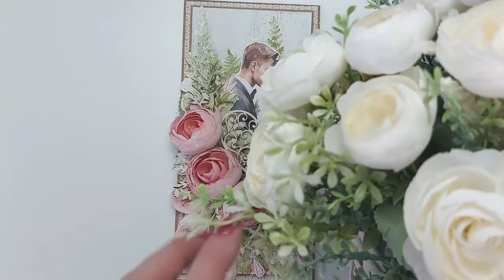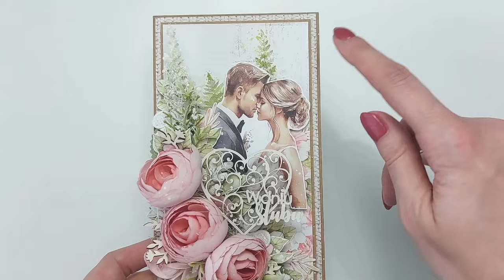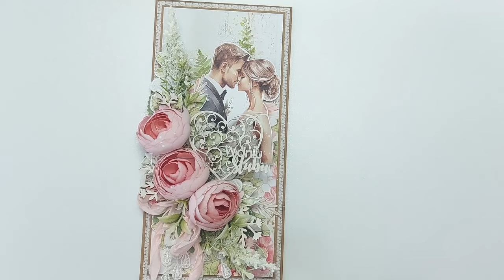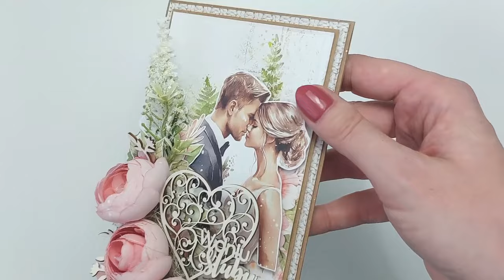Kartka z moodboardu @Lemoncraftpapers ♥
Plan na tę kartkę był trochę inny, miał być pazur, a wyszło jak zawsze bardzo delikatnie ;) Ale myślę, że też jest fajnie :)